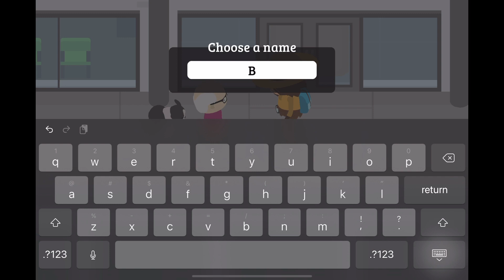Unlock Dog Pet in Sneaky Sasquatch Full!!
Unlock Dog Pet in Sneaky Sasquatch